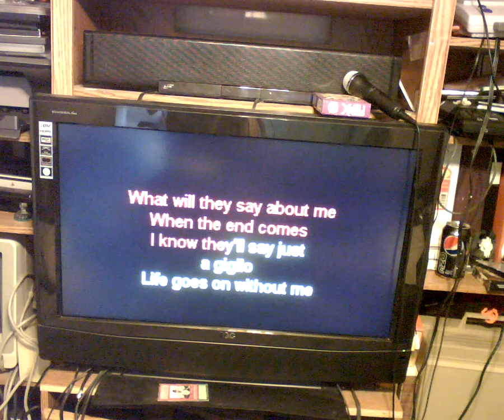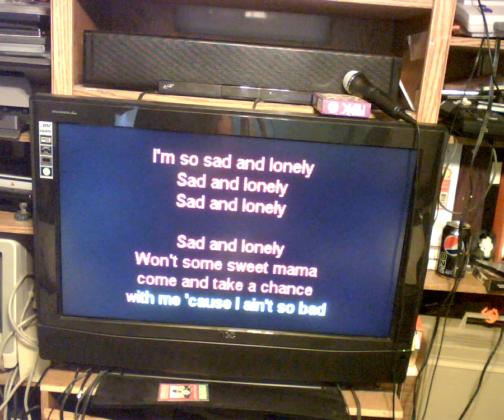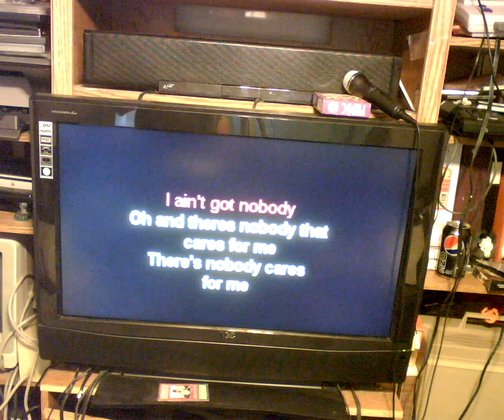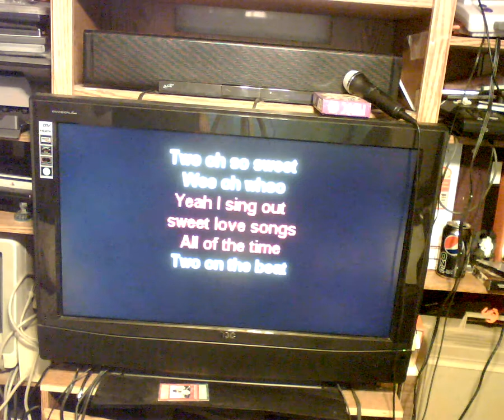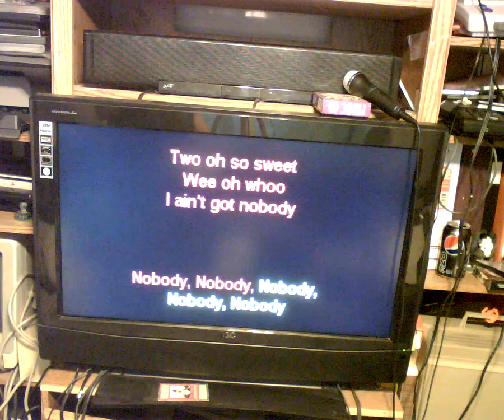GamingNIght: Just a gigolo karaoke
enjoy made famous by david lee roth